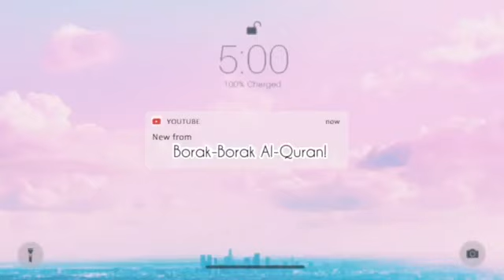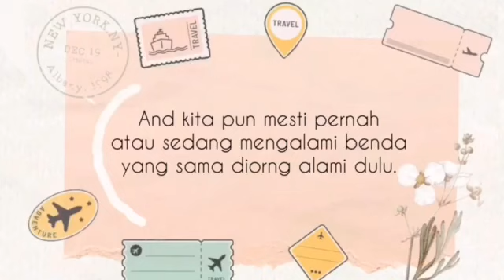Aku & Al-Quran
SOFTWARE:
InShot Pro